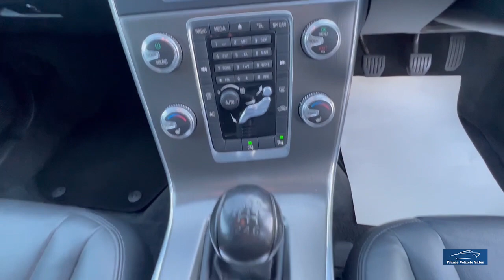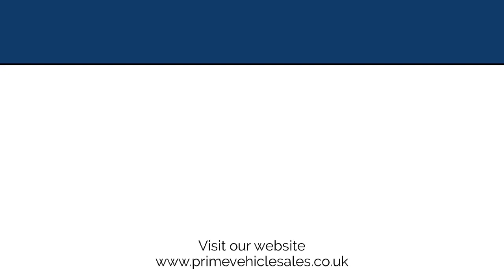2014 Volvo V60 1.6 D2 SE Lux Estate s/s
A Superb Example With A Fantastic Specification, Flamenco Red Metallic, Black Leather Trim, With Full Service History (10 Stamps In Book) 6 Months Comprehensive Warranty Included, 2 Remote Keys, **Only £20 RFL** Huge Spec Features Include: Sensus Connect With High Performance Sound, Heated Front Seats, Rear Park Assist, Cruise Control, Bluetooth Handsfree System, Power Fold Exterior Mirrors, Leather Trim, Climate Control.

Home Delivery Service, We Provide A Painless Full Contactless Transaction Process Check Out Our Reviews* Fantastic Finance Options Available. Full Dealer Facilities.